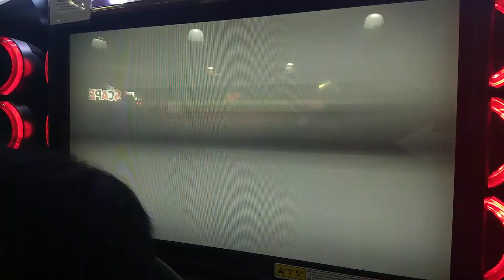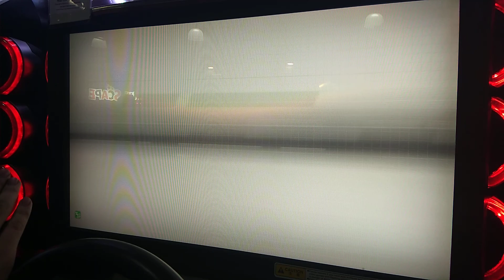This tag quite UwU (Yokohane)